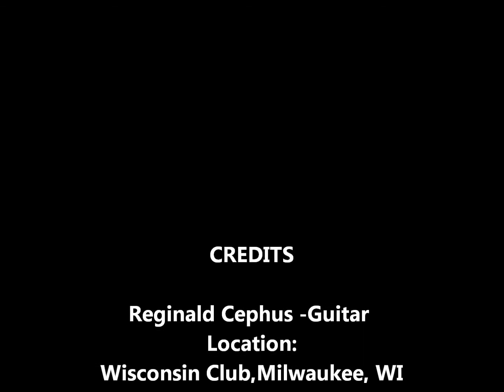Musical Alchemy Marrian Efua My Funny Valentine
22nd Annual Evening of Red and White hosted by Hansberry Sands Theatre Co. accompanied by Reginald Cephus